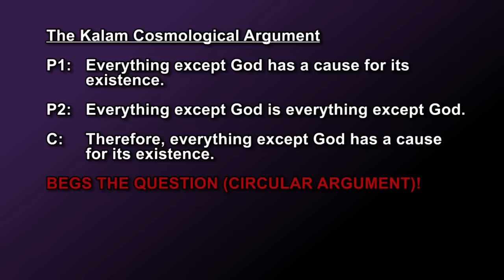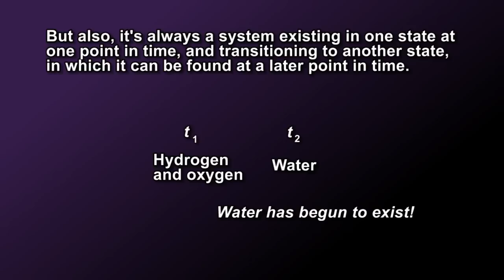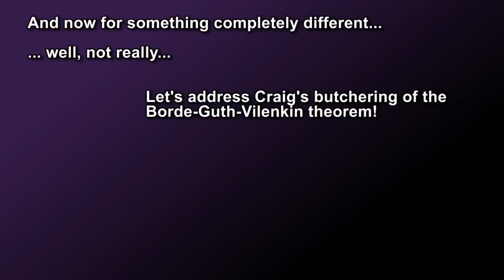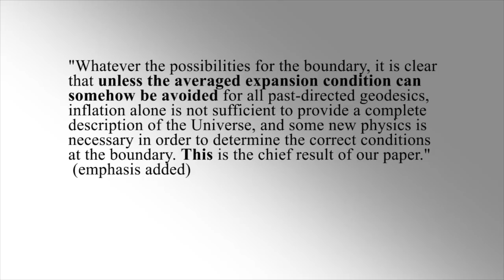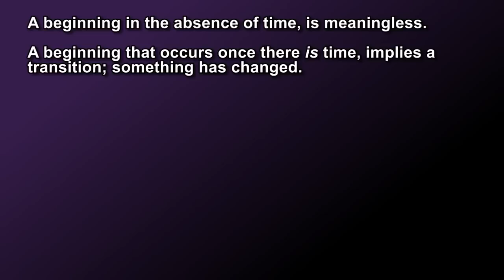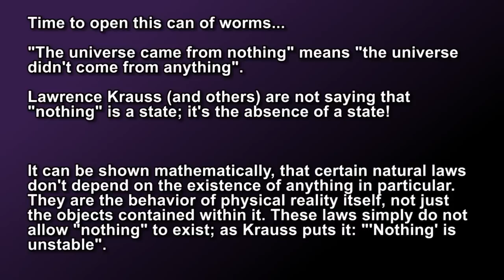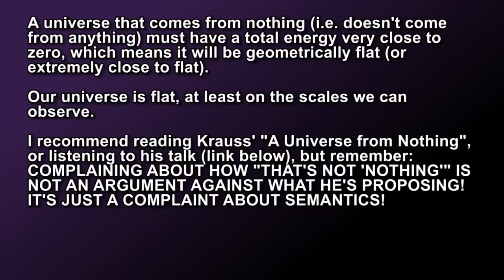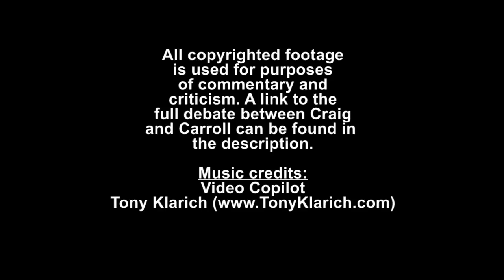William Lane Craig Is Wrong about Cosmology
Quite a while ago, I made a video called "William Lane Craig Is Wrong about Relativity". As was noted by many, that's not all he's wrong about. Here's my long-overdue response to the Kalam Cosmological Argument. More to come!

Music (CC:BY), additional music by Video Copilot

The debate between Sean Carroll and William Lane Craig can be found (footage used for purposes of commentary and criticism)